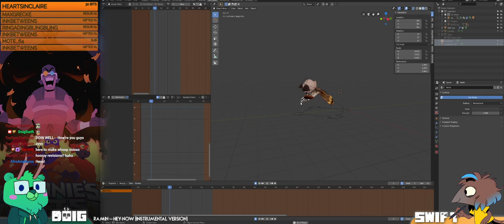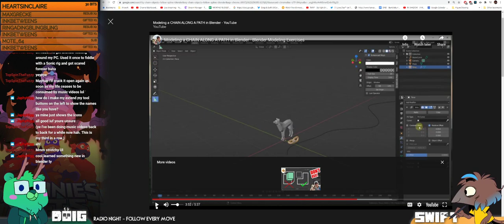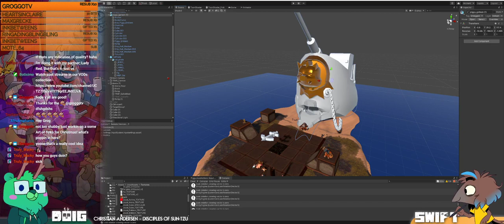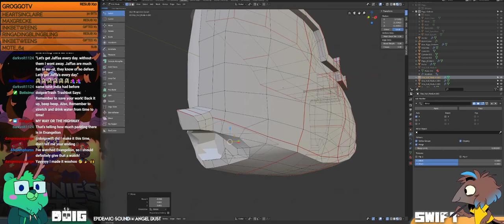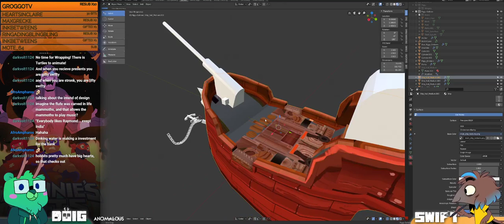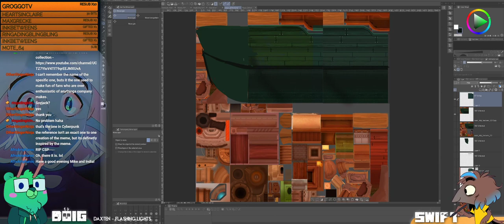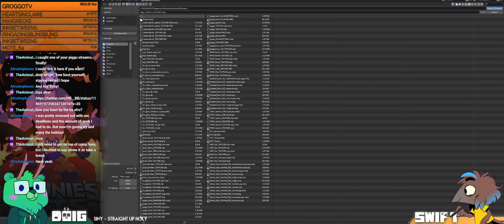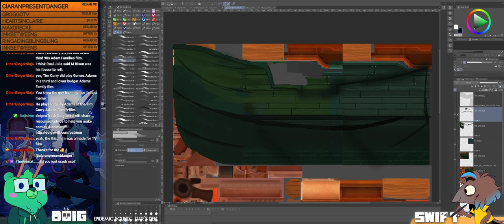PigguJoust game dev and goofs w/ Doig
dec 22nd -- more piggu joust game development!

We’re a creative duo working in animation / comics, working as directors at Knights of the Light Table. We stream weekday mornings, providing weekly animation challenges & geeking out about animation!